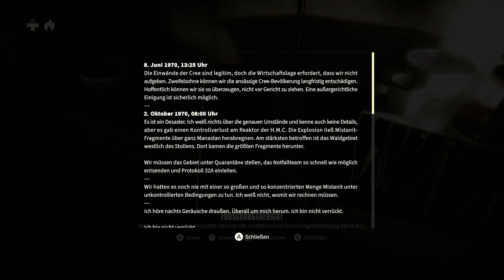Kona II: Brume (21) [Deutsch - ohne Kommentar] (Xbox Series S)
Kona II: Brume setzt dort an, wo die interaktive Geschichte von Kona aufgehört hat, und wirft Spieler in ein immersives First-Person-Erlebnis mit einzigartiger Storytelling-Mechanik.
Erkunde das rustikale Setting eines entlegenen Bergbaudorfs im Nordkanada der 1970er Jahre und enthülle das Geheimnis um den bizarren Nebel, der die Region verschlungen hat.

Nordquébec, 1970. Ein bizarrer Nebel – der Brume – hat ein entlegenes Bergbaudorf von seiner stillen Realität abgeschnitten und das Gleichgewicht der Natur durcheinandergebracht. Doch woher kommt er?

Schlüpfe in die Rolle von Detective Carl Faubert und begib dich tiefer in das surreale Mysterium von Kona.

Kämpfe dich durch die verschneiten Landschaften von Nordkanada und stelle fest, dass du nicht allein bist. Triff auf andere gestrandete Seelen – sowohl Opfer als auch Überlebende einer vernichtenden Lawine – und enthülle die dunkle Wahrheit hinter dem Brume.